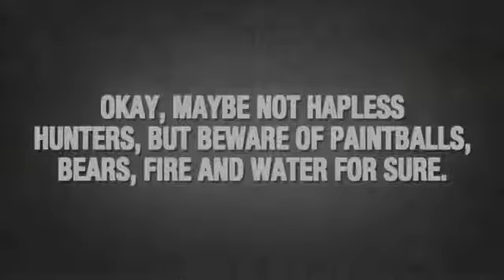SunBriteTV vs. Rain, Fire, Bear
SunBriteTV can uphold the ultimate outdoor test against rain, fire, paint-balls and a bear! True quality, outdoor HDTV, SunBriteTV is able to take a punishing gracefully.